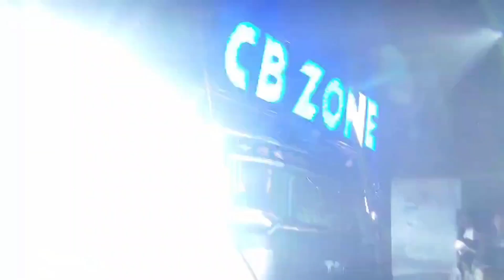ପଙ୍ଗାତିରା ଗାଁ ଗଣେଶ ପୂଜା ଭସାଣି ||2024|| ବାଟରେ ଗଲାବେଳେ ବହୁତ ଡର ଲାଗିଲା...... 🤯🤯🤯🤯